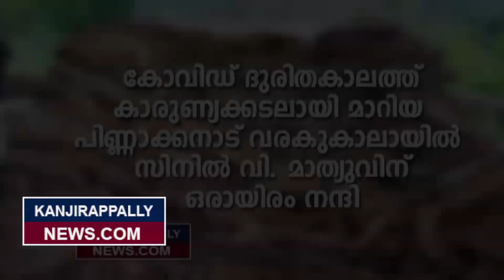മെമ്പർ മറിയാമ്മ സണ്ണിയും സംഘവും കോവിഡ് ദുരിതബാധിതർക്ക് വിതരണം ചെയ്തത് നാലായിരം കിലോയോളം കപ്പ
പമ്പാവാലി മെമ്പർ മറിയാമ്മ സണ്ണിയും സംഘവും  കോവിഡ് ദുരിതബാധിതർക്ക് വിതരണം ചെയ്തത് നാലായിരം കിലോയോളം കപ്പ. സൗജന്യമായി കപ്പ നൽകിയ സിനിലിന്‌ നന്ദിയർപ്പിച്ചു .

ശാരീരിക അസ്വസ്ഥകൾ ഉണ്ടായിരുന്നിട്ടും, അതൊന്നും വകവയ്ക്കാതെ എരുമേലി പഞ്ചായത്ത് പതിനൊന്നാം വാർഡ് മെമ്പർ  മറിയാമ്മ സണ്ണി പാറത്തോട് പഴുത്തടം ഭാഗത്തു നിന്നും കപ്പ ‌ സൗജനമായി ലഭിക്കുന്നുവെന്നറിഞ്ഞു സന്നദ്ധപ്രവർത്തകരെയും കൂട്ടി കപ്പ ശേഖരിച്ചു വാർഡിൽ വിതരണം നടത്തി .  കനത്ത മഴയ് വകവയ്ക്കാതെ രണ്ട് പ്രാവശ്യമായി തോട്ടത്തിൽ  എത്തി പിക്കപ്പിൽ ഏകദേശം നാലായിരം കിലോയോളം കപ്പ സംഭരിച്ച് വാർഡിൽ വിതരണം നടത്തി.   സ്വന്തം  വാർഡിൽ വിതരണം ചെയ്തത് കൂടാതെ, അടുത്ത മറ്റു വാർഡുകളിലും കപ്പ വിതരണം ചെയ്തു മെമ്പർ മറിയാമ്മ സണ്ണി  മാതൃകയായി.

കോവിഡ് ദുരിതം അനുഭവിക്കുന്നവർക്ക് സഹായമായി 26 ഏക്കറിൽ നട്ടുവളർത്തിയ 250 ടണ്ണോളം വരുന്ന  കപ്പ സൗജന്യമായി നൽകിയ പലപ്ര പഴുത്തടം എക്സ്സെൽ ഗ്രാനൈറ്റ് ഉടമ, പിണ്ണാക്കനാട് വരവുകാലായിൽ  സിനിൽ വി. മാത്യുവിന് മെമ്പർ മറിയാമ്മ സണ്ണിയും സംഘവും  പ്രത്യേകമായി നന്ദി രേഖപ്പെടുത്തി.
for more videos and news, please log on to KanjirappallyNEWS.com